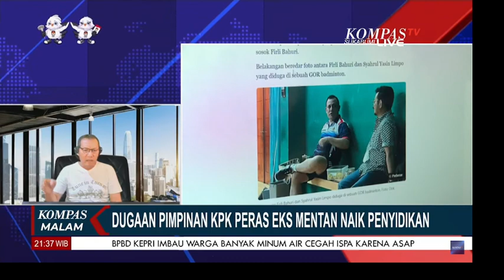GEGER! Dugaan Pimpinan KPK Peras Eks Mentan Naik Penyidikan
JAKARTA, KOMPAS.TV - Polda Metro Jaya menaikkan status penyelidikan menjadi penyidikan kasus dugaan pemerasan yang dilakukan Pimpinan KPK kepada pihak Kementerian Pertanian.

Sebelumnya, Ditkrimsus Polda Metro Jaya telah meminta keterangan 6 saksi terkait dugaan pemerasan ini, salah satunya adalah Menteri Pertanian Syahrul Yasin Limpo.

Polisi segera mengeluarkan surat untuk melakukan serangkaian penyidikan guna mencari dan mengumpulkan barang bukti.

Sementara itu, foto pertemuan Pimpinan KPK Firli Bahuri dengan mantan Menteri Pertanian Syahrul Yasin Limpo yang beredar luas, termasuk yang akan digali oleh Penyidik Polda Metro Jaya.

Foto yang diduga terjadi di sebuah gedung olah raga di Jakarta Barat itu masuk materi penyidikan dugaan pemerasan Syahrul Yasin Limpo oleh Pimpinan KPK.